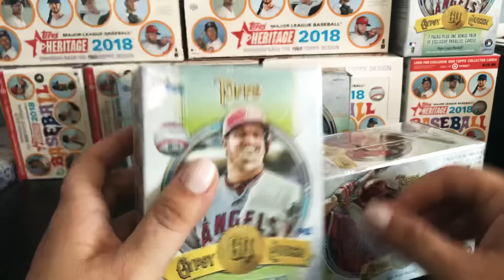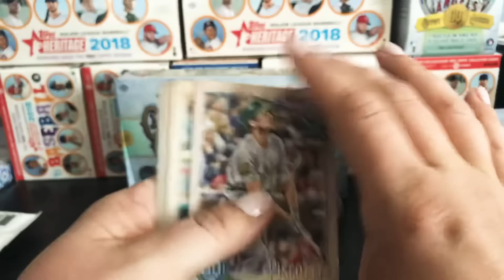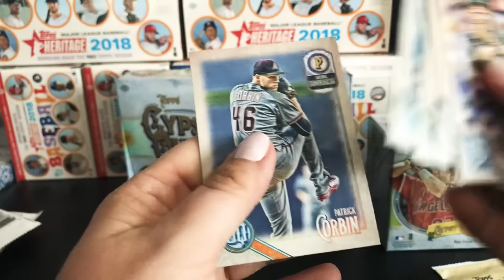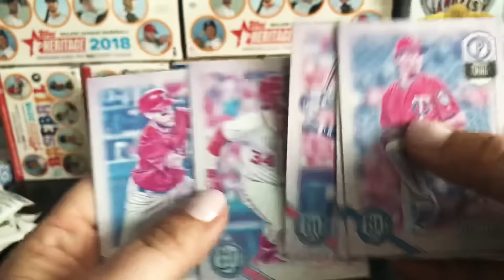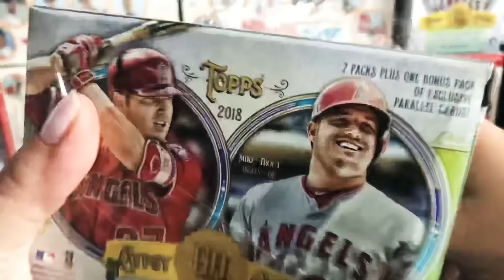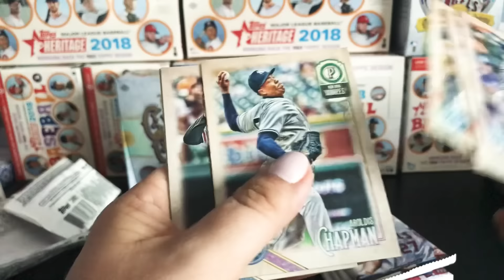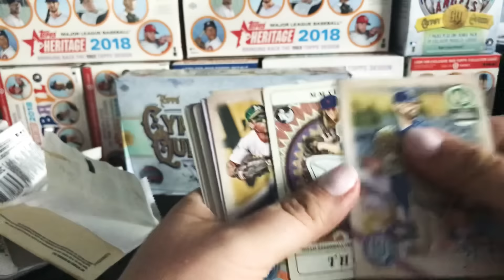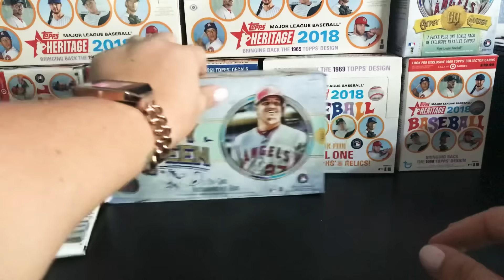2018 Topps Gypsy Queen double blaster break!!